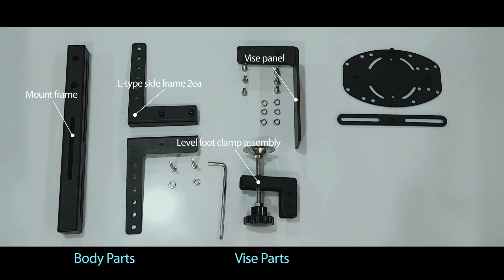J-PEIN Steel Desk Mount for The Flight Sim Game Joystick, Throttle and HOTAS Systems.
Fully Support Almost All of Flight Sim Game Hand-Control Devices.

Outstanding stability. Heavy and strong steel frame stably hold your appliance on the optimal place.

Steel frame structure with laser-cut finished and powder coated surface.

Seamlessly adjust in height and position back and forth. Install or Remove simply in seconds.

Exceptional compatibility with game control devices

The supplied multipurpose brackets can apply the desk mount to the shape of your game appliance.